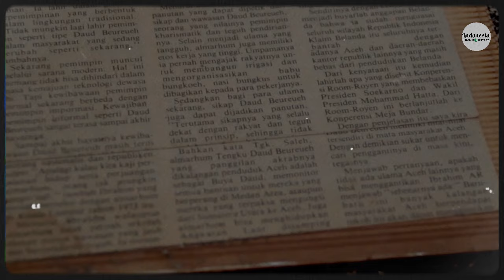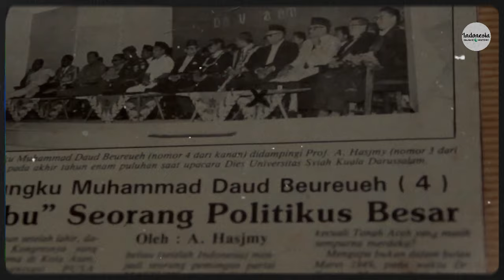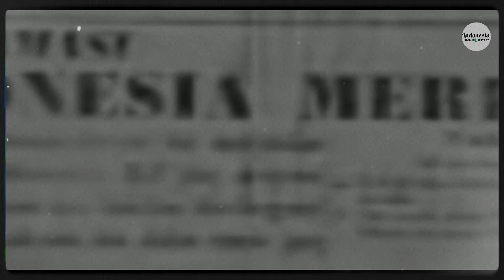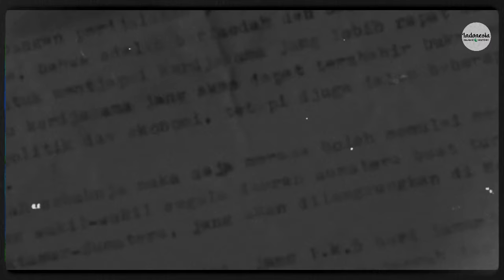Muhammad Daud Beureueh, ‘Bapak Orang orang Aceh yang Ditumbangkan’ || Indonesia Islamic History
TEUNGKU  Muhammad Daud Beureueh adalah salah satu tokoh ulama besar Aceh. Bersama ulama lain pada zamannya, ia berjuang mengibarkan dan menegakkan panji-panji Islam di bumi Aceh
Sebagaimana yang pernah dituturkannya kepada Boyd R. Compton dalam sebuah wawancara, “Anda harus tahu, kami di Aceh ini punya sebuah impian. Kami mendambakan masa kekuasaan Sultan Iskandar Muda, pada masa Aceh menjadi Negara Islam. Di zaman itu, pemerintahan memiliki dua cabang, sipil dan militer. Keduanya didirikan dan dijalankan menurut ajaran agama Islam. Pemerintahan semacam itu mampu memenuhi semua kebutuhan zaman moderen. Sekarang ini kami ingin kembali ke sistem pemerintahan semacam itu”. (Boyd R. Compton, Surat-Surat Rahasia Boyd R. Compton, Jakarta: LP3ES, 1995)
Teungku M. Daud Beureueh dilahirkan pada 15 September 1899 di sebuah kampung bernama “Beureueh”, daerah Keumangan, Kabupaten Aceh Pidie. Kampung Beureueh adalah sebuah kampung heroik Islam, sama seperti kampung Tiro.
Ayahnya seorang ulama yang berpengaruh di kampungnya dan mendapat gelar dari masyarakat setempat dengan sebutan “Imeuem (imam) Beureueh”. Teungku Daud Beureueh tumbuh dan besar di lingkungan religius yang sangat ketat. Ia tumbuh dalam suatu formative age yang sarat dengan nilai-nilai Islam di mana hampir saban magrib Hikayat Perang Sabil dikumandangkan di setiap meunasah (masjid kampung).
Ia juga memasuki masa dewasa di bawah bayang-bayang keulamaan ayahnya yang sangat kuat mengilhami langkah hidupnya kemudian. Orang tuanya memberi nama Muhammad Daud (dua nama Nabiyullah yang diberikan kitab Alquran dan Zabur).
Dari penamaan ini sudah terlihat, sesungguhnya yang diinginkan orang tuanya adalah bila besar nanti ia mampu mengganti posisi dirinya sebagai ulama sekaligus mujahid yang siap membela Islam. Karena itu, pada masa-masa usia sekolah, ayahnya tidak memasukkan beliau ke lembaga pendidikan resmi yang dibuat Belanda seperti: Volkschool, Goverment Indlandsche School, atau HIS.
di/tii aceh
di/tii jawa barat
di/tii jawa tengah
film tanpa batas waktu
di/tii sulawesi selatan
daud beureueh -biografi
sejarah daud beureueh
di/tii kalimantan selatan
abu hasan krueng kale
sejarah aceh rafly